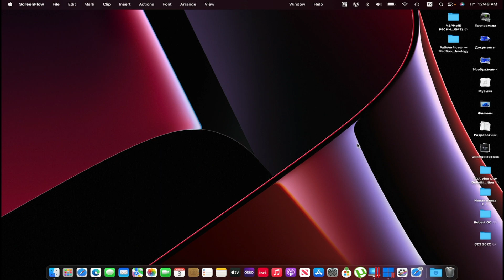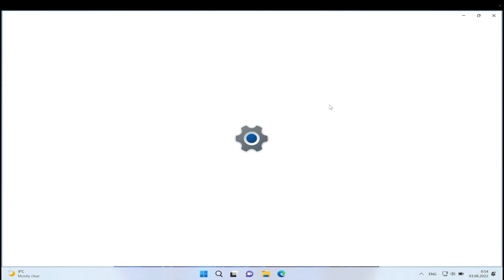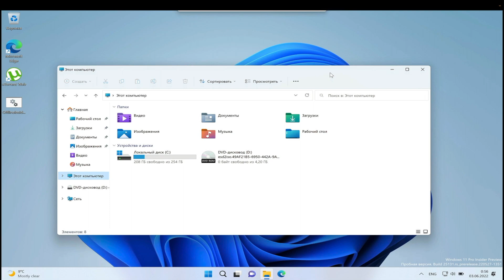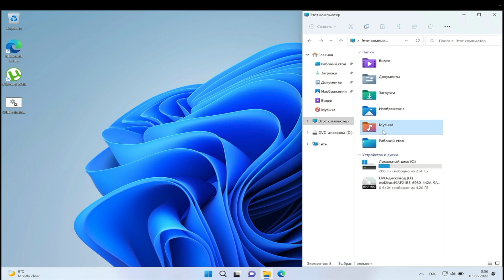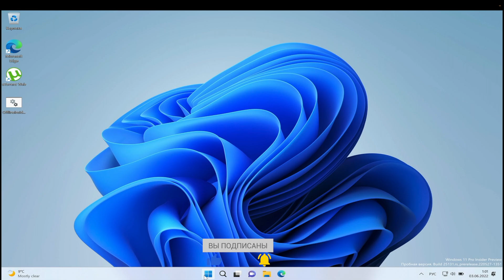WINDOWS INSIDER / Windows 11 insider Build 25131 23H2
Windows insider  (Windows 11)
Сборка Build 25131 23H2